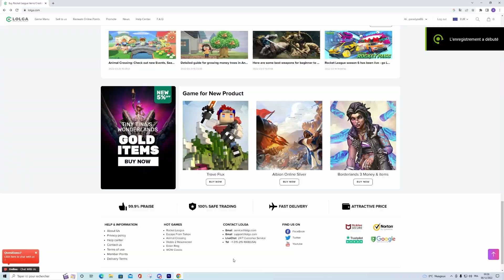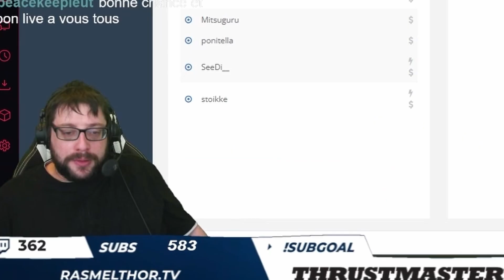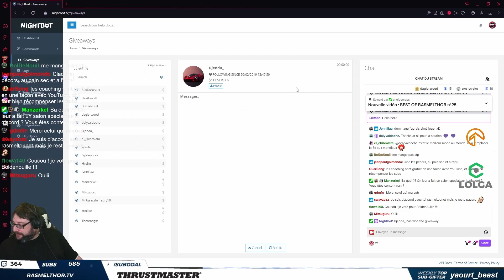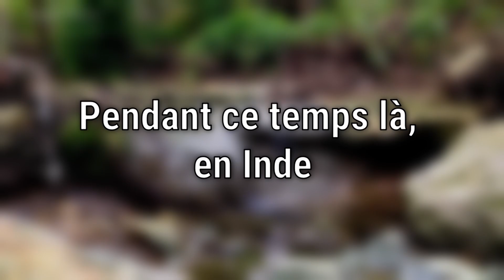BEST OF RASMELTHOR #27 : UNE AGRESSION, GAME VIEWERS ET DRIBBLING DE L'ENFER!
Remerciements à Idallias pour le montage!
Pensez au pouce bleu et aux commentaires pour m'aider à être mieux référencé !! A plus en live ;)